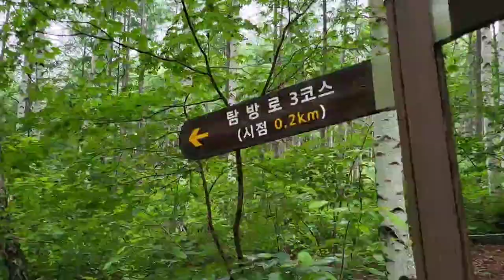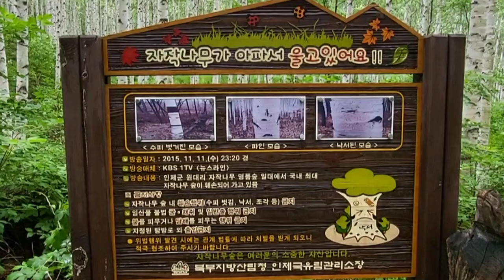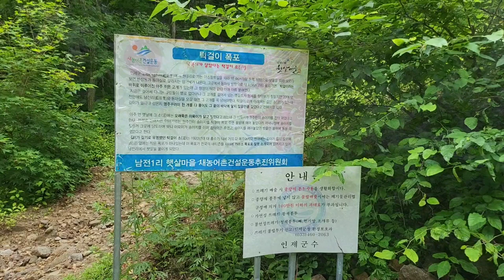인제 자작나무숲 힐링숲 뽀송뽀송 할때 걸어요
탐방객 입산시간 준수 : 동절기(14:00까지), 하절기(15:00까지) 입산가능
동절기 결빙으로 인한 안전사고 예방을 위한 안전장비(아이젠, 등산스틱 등) 필수착용
폭설, 폭우 등 기상이변으로 입산이 통제될 수 있으니, 탐방전 자작나무숲 안내소(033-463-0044) 문의 후 입산하시기 바랍니다.
겨울철 적설 및 결빙시 등산화, 스틱, 아이젠 착용은 필수입니다.
적설과 결빙시에는 원대임도와 3, 4, 5, 6, 7코스는 통제됩니다.
※ 인제 자작나무숲은 주차장에서 3.2km떨어진 산중턱에 있으며, 걸어서 약 50분 ~ 1시간 20분 소요됩니다
탐방객 주의사항
“속삭이는 자작나무 숲의 보전과 원활한 운영을 위해 아래의 사항을 준수해 주시기 바랍니다.”

차량이용 금지(원대리 자작나무 숲 주차장 이용, 45인 버스주차 가능)
애완동물 출입금지
음식물 반입 및 야영 금지
인화물질 및 담배 반입 금지
자작나무 및 산림훼손 금지
기타 산림 내 위법행위 금지